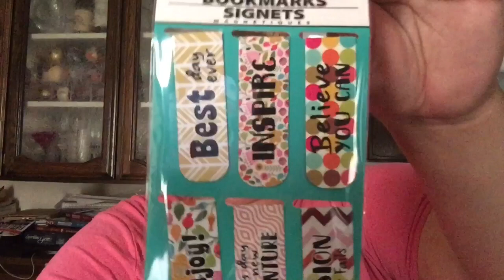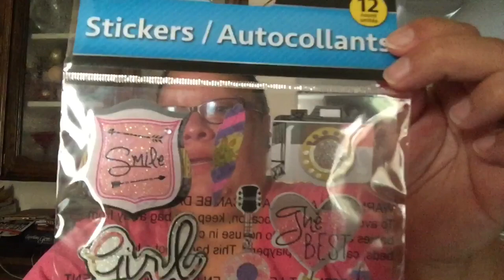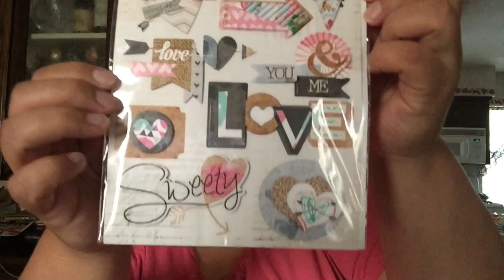Fridays daily vlog | Dolliver tree haul